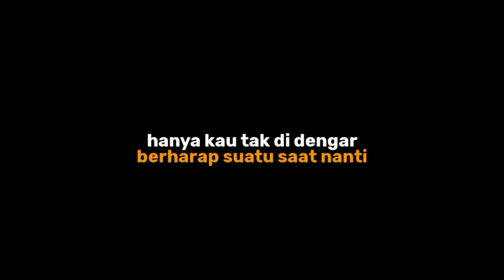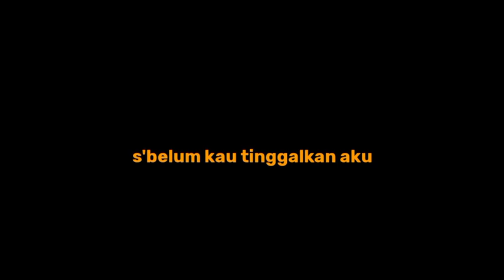jiwa yang bersedih x tak ingin usai